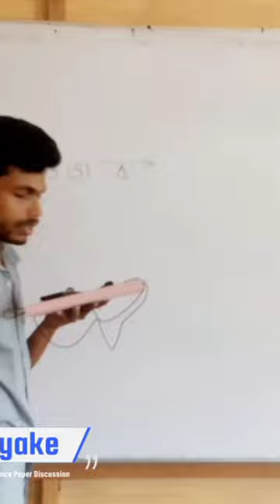සොබාදම් අසිරිය නූවණින් දකිමූ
අපේ විද්‍යාව පන්තිය